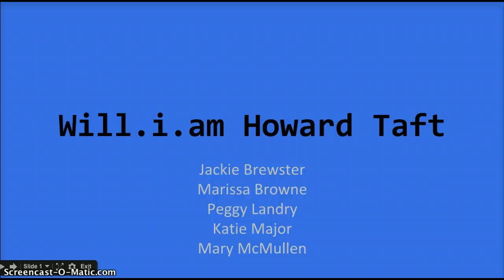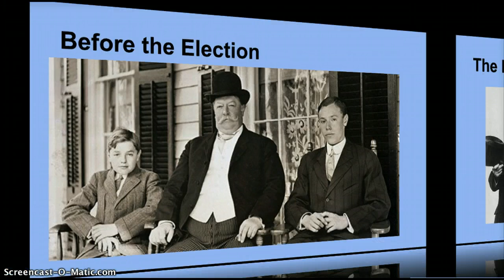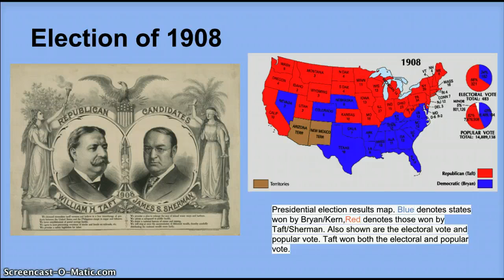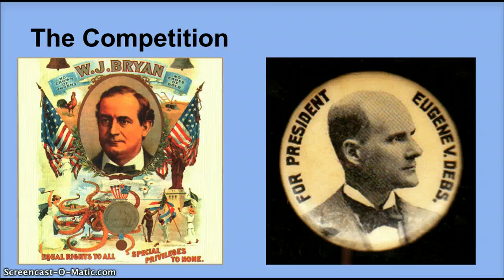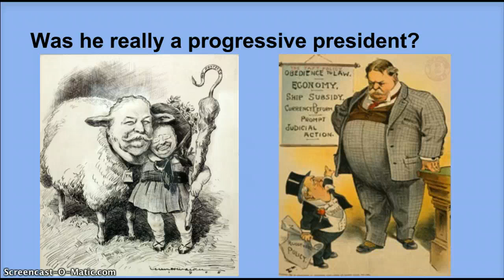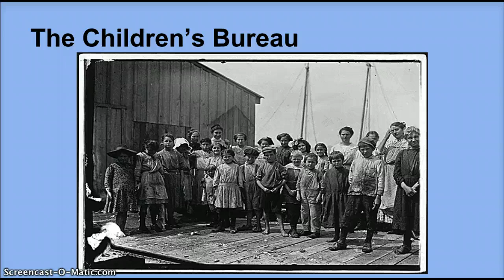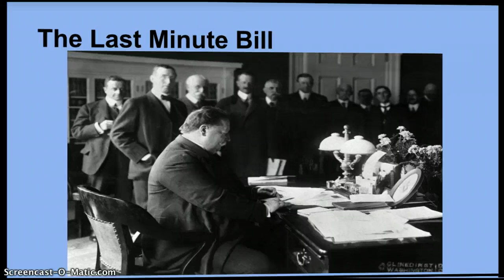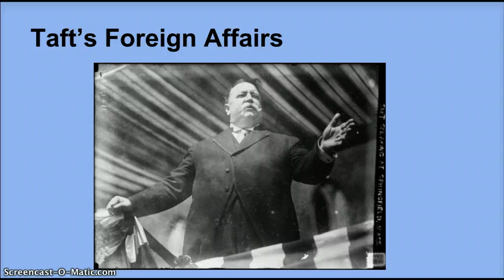William Howard Taft 1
Background, Political Ideologies, and Domestic Policy